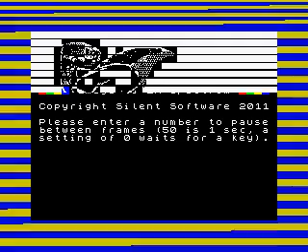Link (Zelda Wind Waker) - Loading screen (ZX Spectrum)